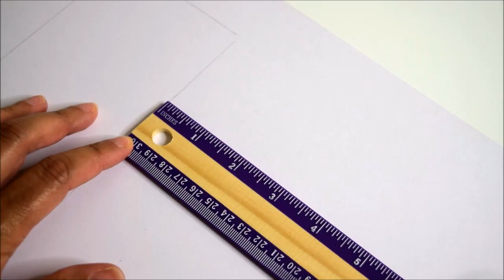{DIY} Index Card Mini Binder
This 3 x 5 index card binder with laminated note cards is the perfect study tool.

Materials:
Scissors
Cardboard
Decorative Paper
Index Cards
Laminating sheets
Hole puncher
Glue

*Please read all the instructions and warnings of all your materials before using them.